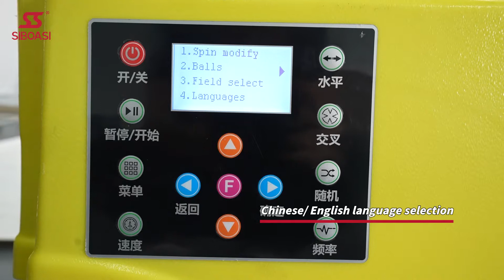SIBOASI new padel/paddel tennis ball machine